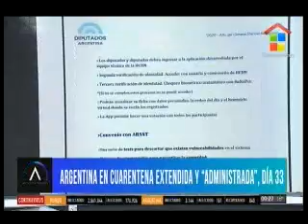Suárez Lastra tuvo un cruce en vivo con Luis Novaresio en Animales Sueltos